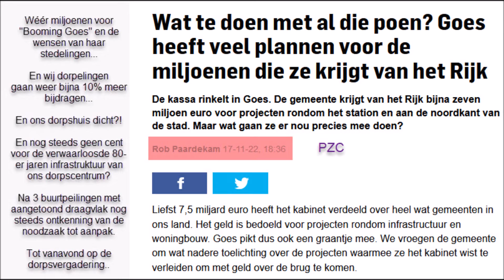Protest & Oproep uit 's Heer Arendskerke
18 november 2022. Als ons dorpshuis (in Arendskerke) dicht gaat is de verpaupering van ons toch al verwaarloosde dorpshart kompleet. Een soort hartinfarct dus,want de sociale en recreatieve ontmoetings functie van ons unieke dorpscentrum staat al jaren onder toenemende verkeersdruk en dreigt nu dus definitief een genadeklap te krijgen. Terwijl onze mooie groene historische Torenring én ons dorpshuis toch de belangrijke dorpsplekken zouden moeten zijn: om je even te onthaasten en om elkaar op een veilige en prettige manier te ontmoeten. Maar dat veilig en prettig verblijven en verplaatsen (en wonen) is hier meer en meer problematisch aan het worden. Met name de sterk afhellende Zuid route is in feite al verworden tot een racebaan waar licht en zwaar haastverkeer van 2 kanten kan opduiken na een paar minuten van schijnbare rust en veiligheid. (175-250 voertuigen per etmaal waarvan zeker 50% harder dan 30 km) Regelmatig komt men op 1.5 mtr van onze oude gevels op gemetselde funderingen. Gevolg is toenemende aantasting van funderingen en gevels. Prettig en veilig naar het dorpshuis gaan of naar het Verswinkeltje is hier voor ouderen en fysiek beperkte mensen al een opgave vanwege de smalle verwaarloosde hindernis stoep die mensen met rollator, rolstoel etc. de doorgaande weg opjaagt. Veilige en prettige mobiliteit is anno 2021 een recht voor iedereen, zeker voor ouderen en fysiek beperkten en zeker mbt verplaatsen op een dorpscentrum. Hieronder de links naar toelichtingen over de problematiek en de burocratische afhandeling door gemeente Goes waar het dagelijks bestuur van de dorpsraad voor een groot deel in meeging m.b.t. niet transparant zijn, defensief zijn, steeds door of terug verwijzen, verzwijging tav 3 buurtpeilingen, besloten achterkamer overleg, toezeggingen niet nakomen ...